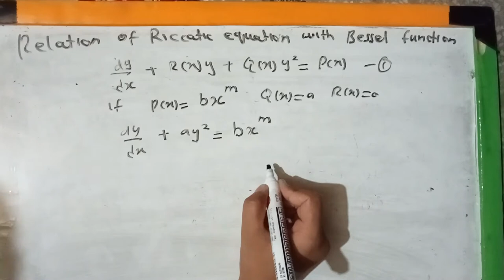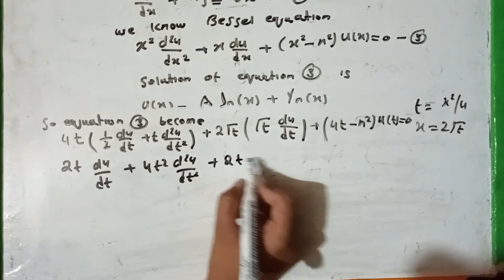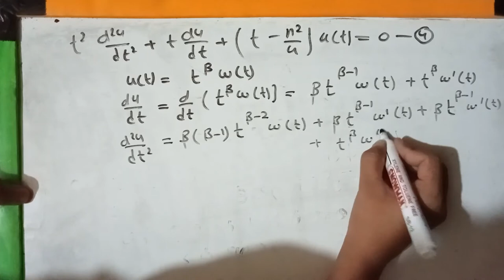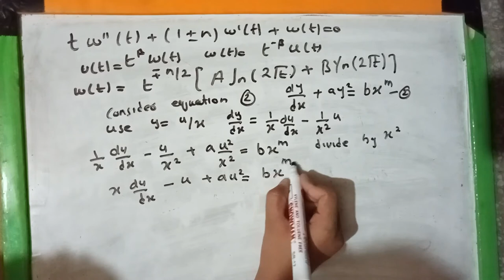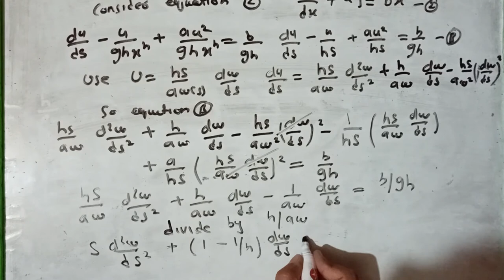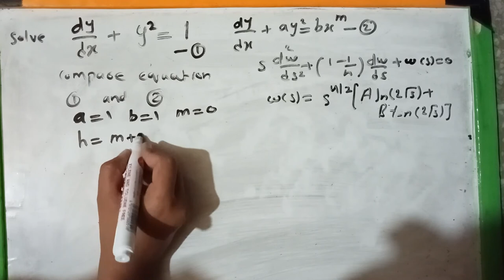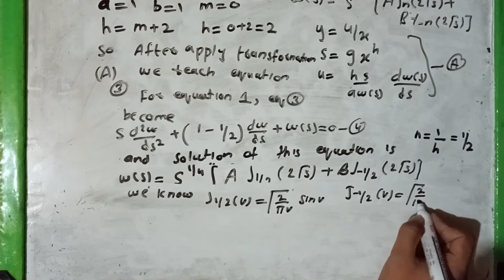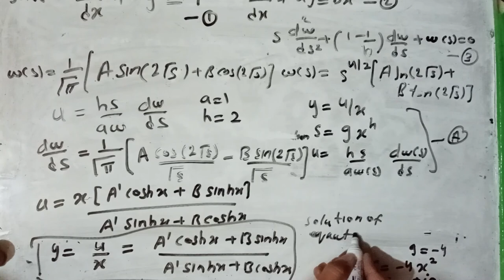relation of Riccati equation with Bessel function | and solve example (dy/dx+y^2=1)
"'relation of Riccati equation with Bessel function | and solve example"""